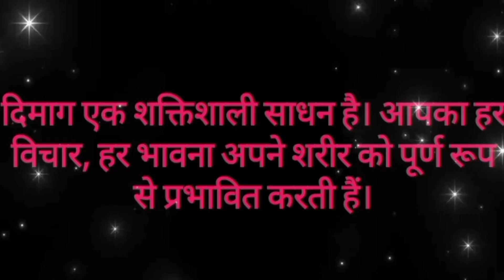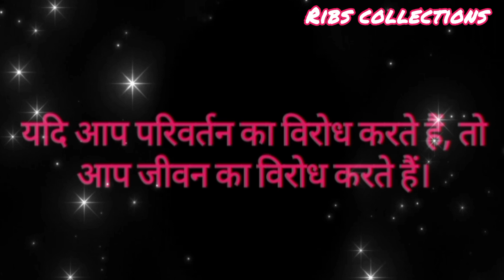Anmol vichar | Motivational thoughts for better life.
Anmol vichar | Motivational thoughts for better life@RibsCollections